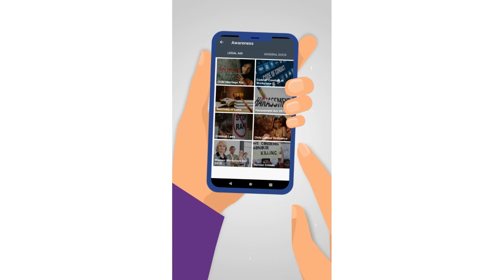Women Safety App Awareness documents feature to aware women about their rights | PSCA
How to use women safety app - Women Safety App Awareness documents feature to aware women about their rights